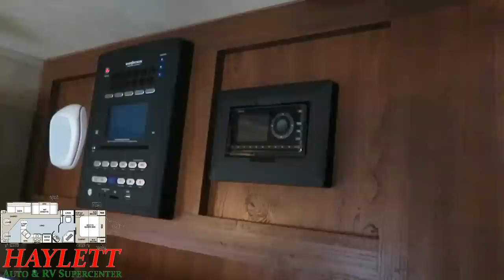(Sold) Used 2012 Rockwood Ultra Lite 2604 Travel Trailer